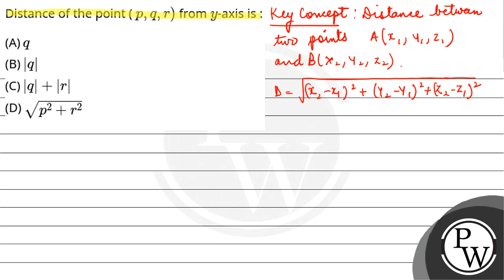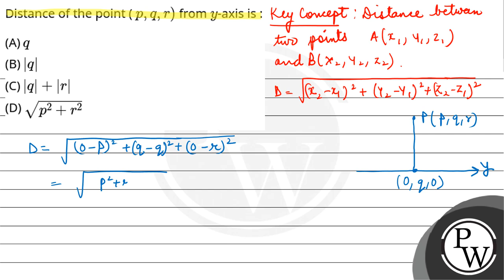Distance of the point ( \\(p, q, r)\\) from \\(y\\)-axis is :&nbsp;....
Distance of the point ( \\(p, q, r)\\) from \\(y\\)-axis is :&nbsp; 📲PW App